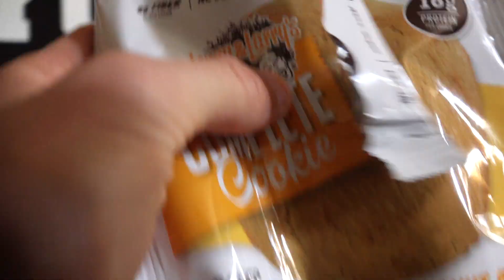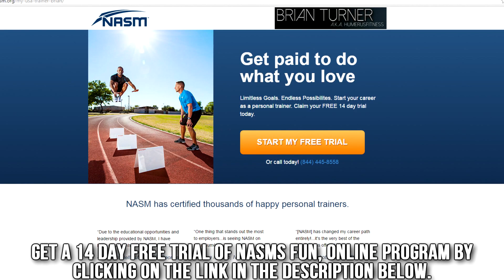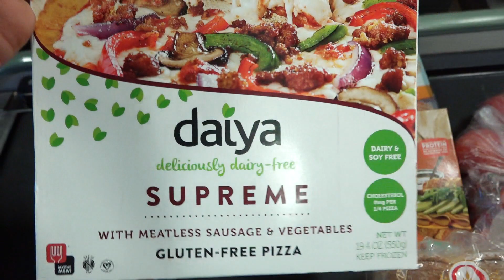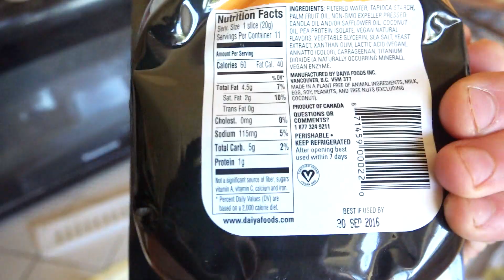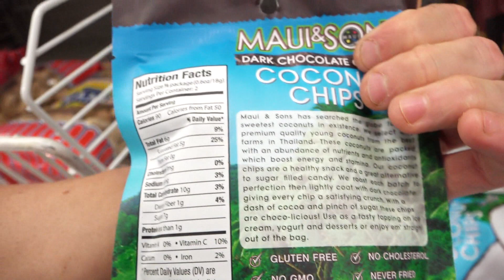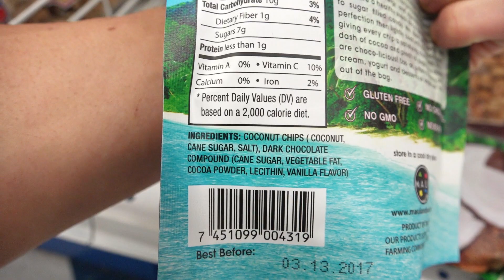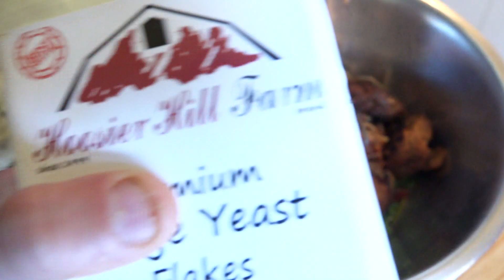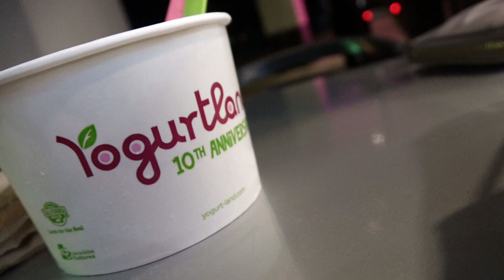Post Competition Splurging! | Vegan Full Day Of Eating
It's post-competition and we get to finally eat some food!   Which doesn't mean I get to eat everything under the sun but it does mean I get to splurge into a few meals a day during this two-week splurging phase, then I am going to clean it up on a diet for 4 weeks before we start our bulk!  So hopefully you guys enjoy coming along with us to try all these different delicious foods over the next few weeks!

SEND US STUFF TO USE AND TRY! My PO Address:

USA